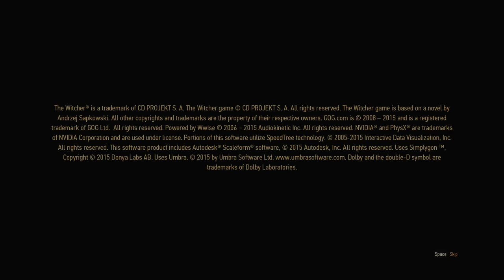The Witcher 3: Wild Hunt - #1 (1080p 60fps)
The Witcher: Wild Hunt is a story-driven, next-generation open world role-playing game set in a visually stunning fantasy universe full of meaningful choices and impactful consequences. In The Witcher you play as the professional monster hunter, Geralt of Rivia, tasked with finding a child of prophecy in a vast open world rich with merchant cities, viking pirate islands, dangerous mountain passes, and forgotten caverns to explore.

Battle.net: Rydo#1423